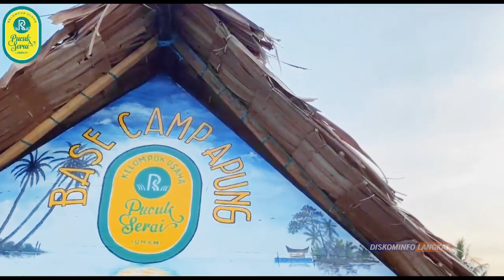Ayo Berkunjung di Wisata Basecamp Apung Pucuk Serai Desa Pematang Serai Tanjung Pura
Sahabat Infor Langkat

Yuk kita nikmati wisata bari di Langkat

Wisata Basecamp Apung Pucuk Desa Pematang Serai, Kecamatan Tanjung Pura, Kabupaten Langkat- Sumut